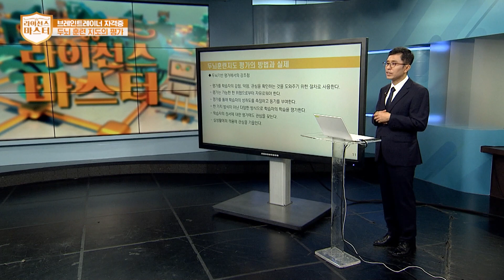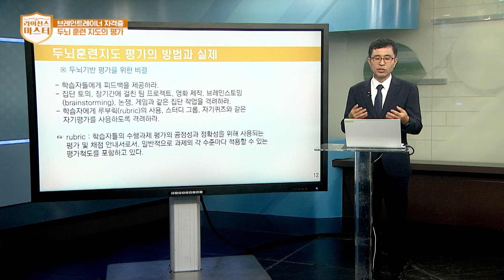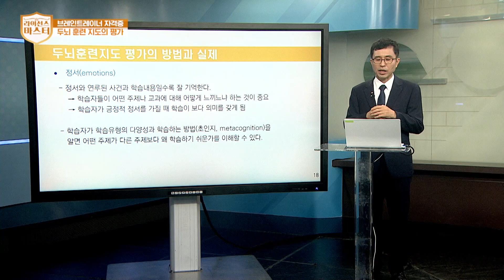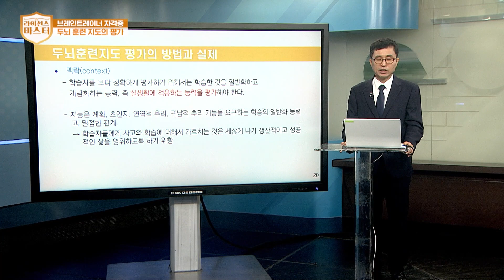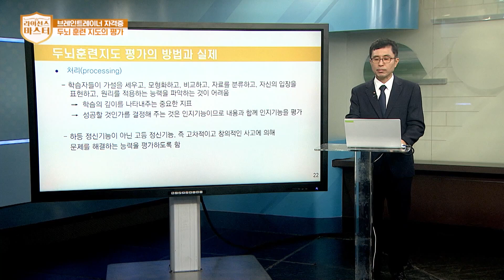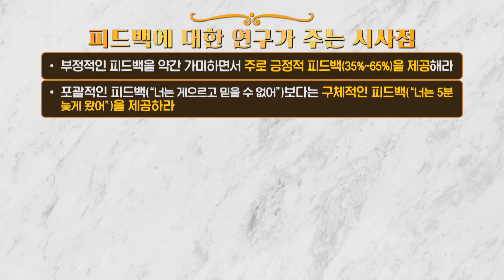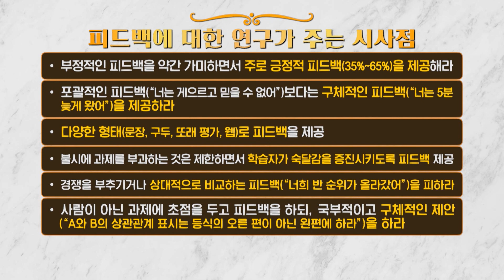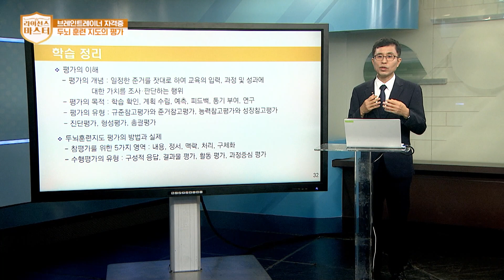브레인트레이너 자격증 | 25강 두뇌 훈련 지도의 평가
[라이선스 마스터 20230922]
✔ 주제 : 브레인트레이너 자격증 | 25강 두뇌 훈련 지도의 평가
✔ 강사 : 김대영 (브레인트레이너협회 팀장)